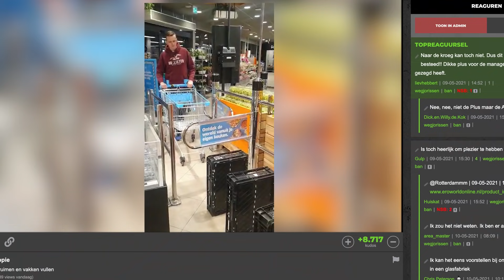Giga dominobaan door de Appie | Dumpert Nazorg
In de Albert Heijn Soestdijk hebben ze een nieuwe manier gevonden om de saaie avonduurtjes door te komen: vorige week bouwden zij een grote dominobaan gemaakt van kratjes door de winkel heen. René bracht de hoofdbouwers een bezoekje. Binnenspelen +1!

Voor Dumpert Nazorg gaan Sylvana IJsselmuiden en René van Leeuwen op zoek naar de hoofdrolspelers uit bijzondere Dumpert filmpjes. Ze gaan heel Nederland door voor een vrolijk en grappig interview en zoeken voor jou het verhaal achter deze virals uit!